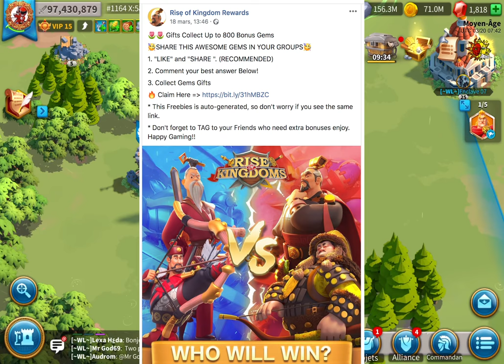LILITH MENTEUR ? ATTENTION AU SCAMMER ! RISE OF KINGDOMS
Lilith menteur ? Faites attention aux scammers !